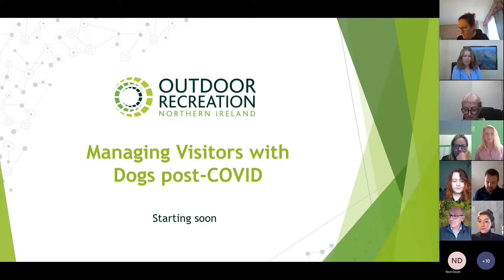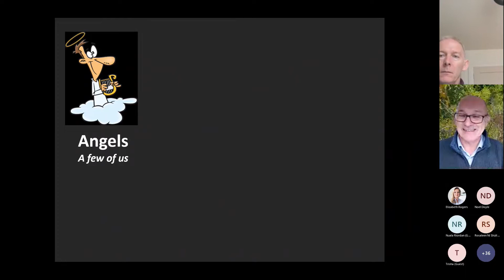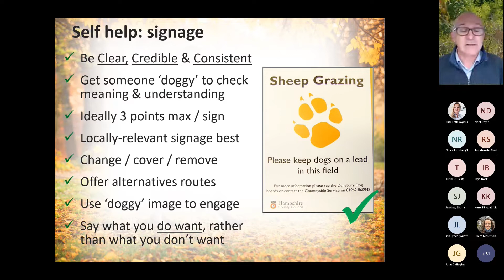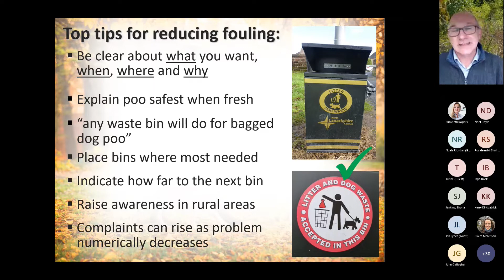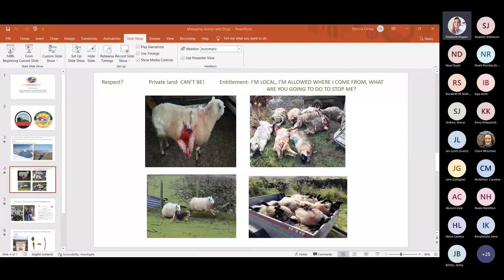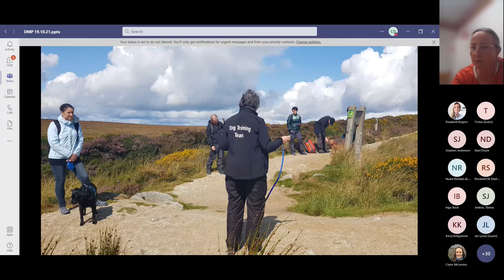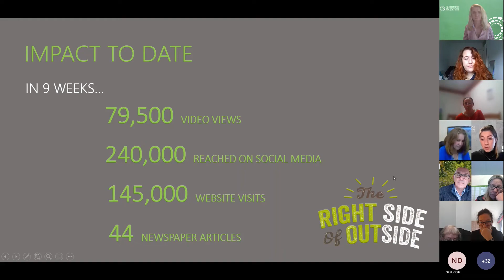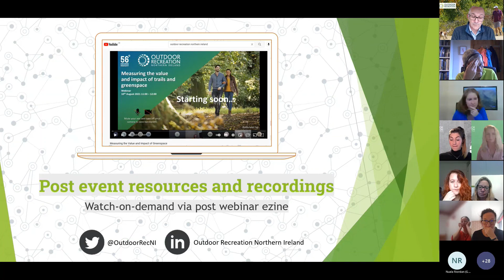Managing Visitors with Dogs post COVID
With dog ownership up 47% during the pandemic this webinar will provide a good foundation for knowing how best to manage visitors to outdoor sites who bring their furry companions.